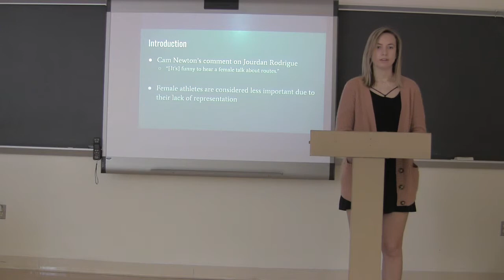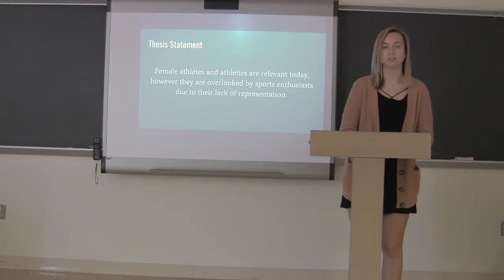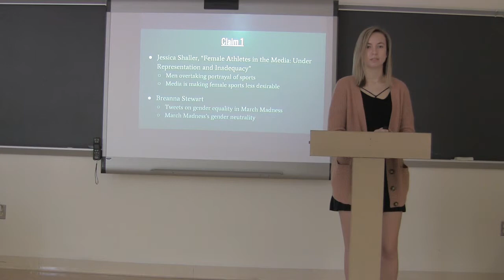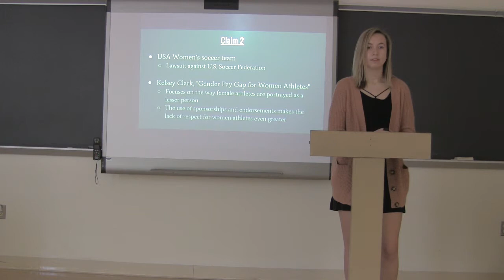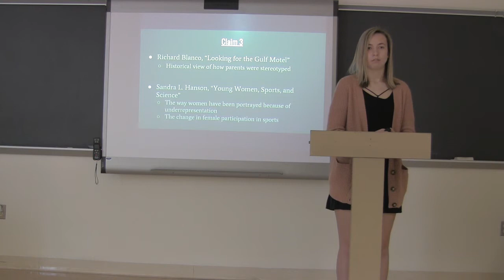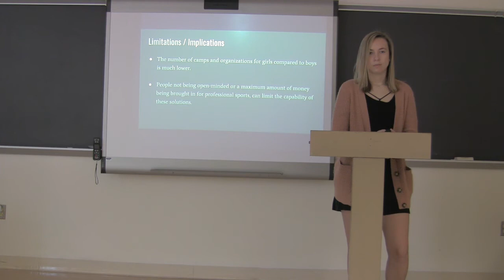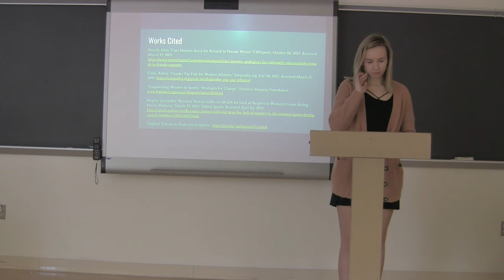Kayla Mills IMP 2018-19 (Camera 2)